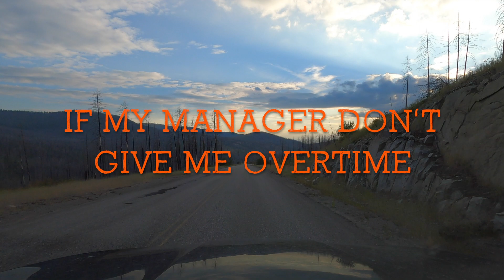LiL Darkie - LIFE IMPOSSIBLE (Lyrics)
5th track from the album THE FUTURE IS DARK by LiL Darkie.
Produced by MKULTRA.